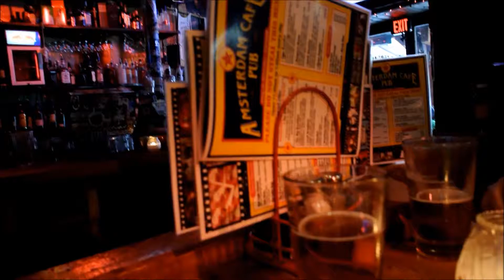Finding Fresh Tracks at Whistler with Contour and Nikon J1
Footage from fresh tracks breakfast at Whistler on Feb. 17.